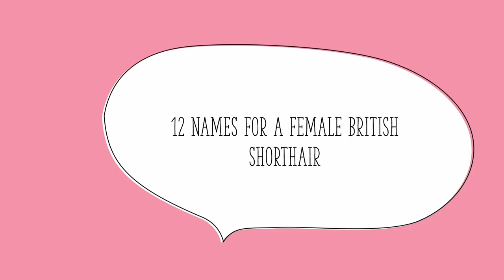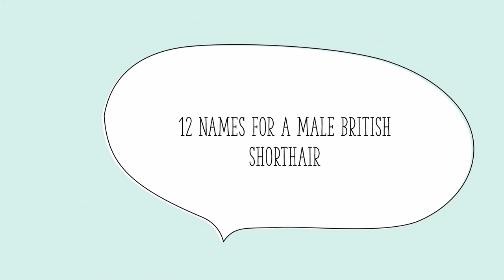24 British Shorthair Cat Names | Male And Female Names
In this video I will give you some ideas on what you could call your British Shorthair cat or kitten.